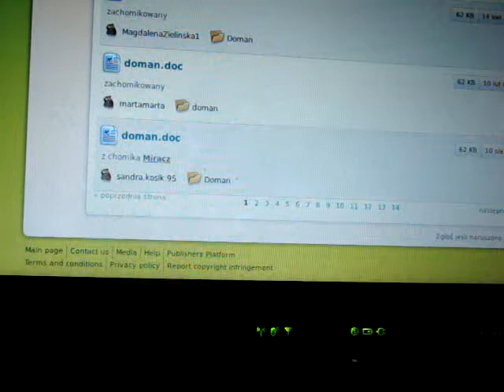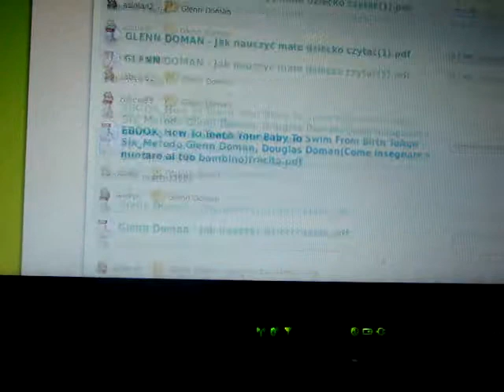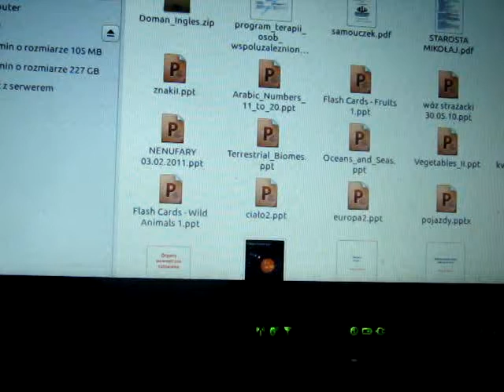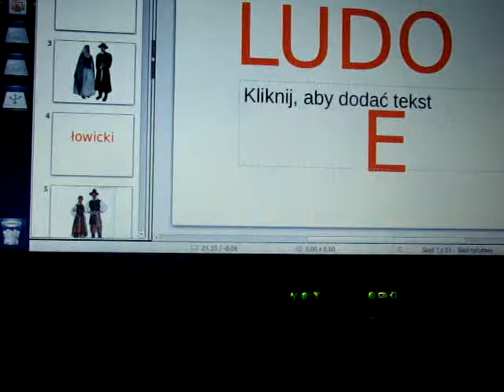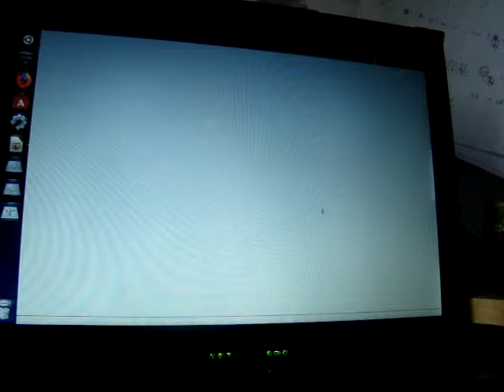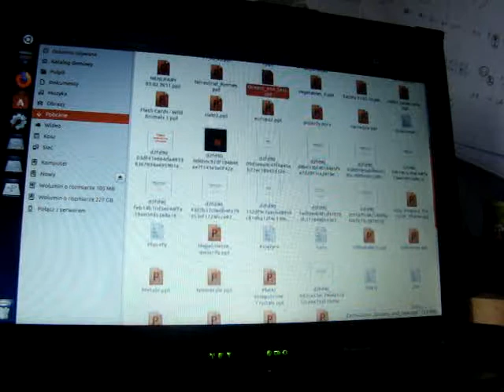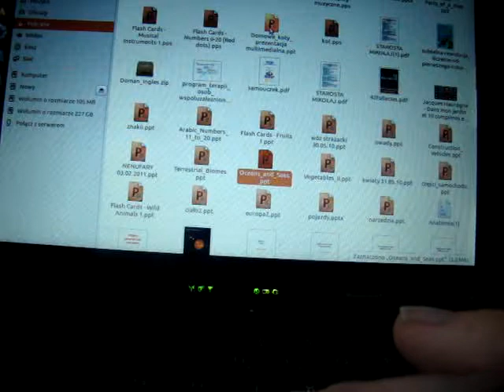Bity inteligencji - prezentacje multimedialne dla starszych dzieci